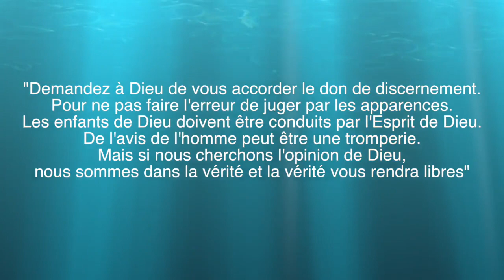Casarhema, Prophète Joel Krasso est un Homme qui participe au developpement de l'Afrique